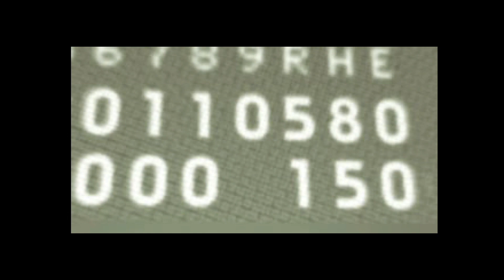【作業用BGM】ワールドスタジアム５ ナムコスターズVSウォリアーズ [CPU対戦]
『WORLD STADIUM 5』 game play movie (PS)
CPU対戦・ナムコスターズVSウォリアーズ

※ポリメガ上でどんな感じで動くのか？
試している動画でもあります。

◆ポリメガ的動作記録
[PS] ワールドスタジアム５
CD面バージョン番号・IFPI 4573
プレイ時のPOLYMEGA本体バージョン・v1.1.23

WORLDSTADIUM 5